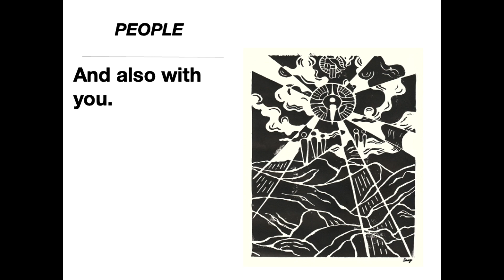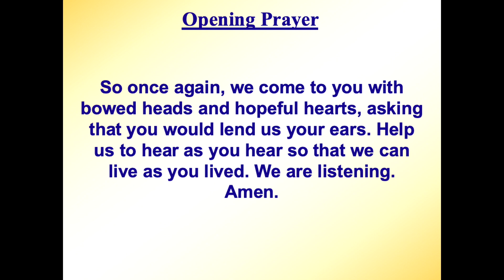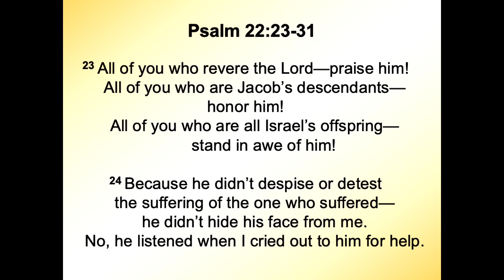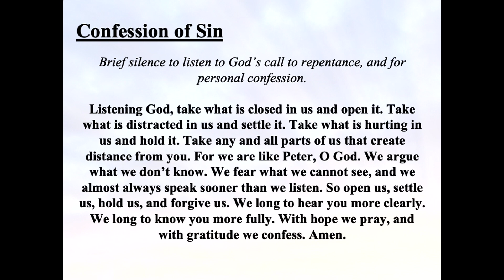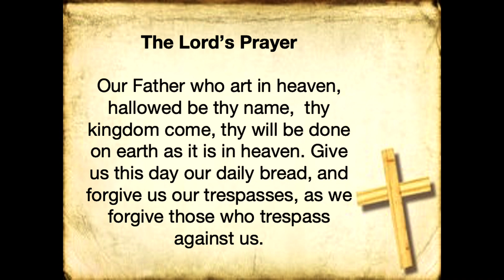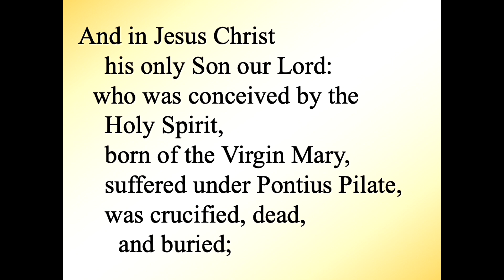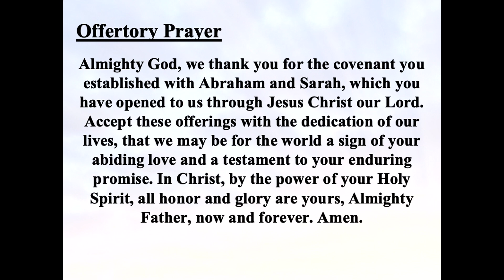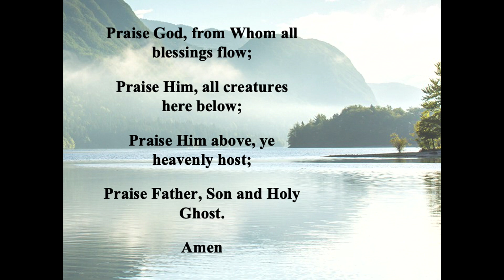Fairhaven Service 2-28-21